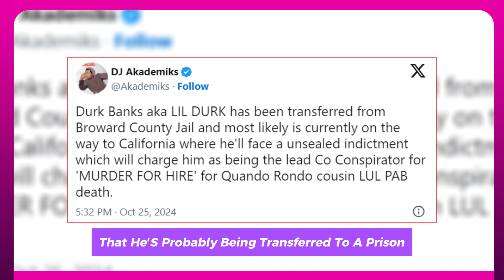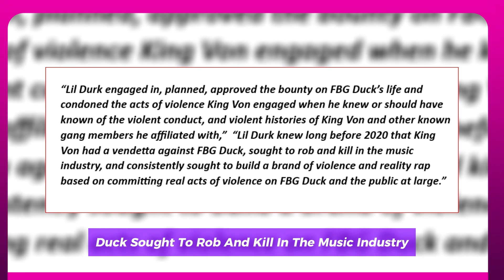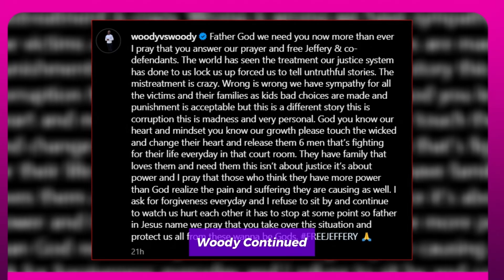LIL DURK APPEARS IN COURT FOR HIS MURDER-FOR-HIRE CASE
Lil Durk was taken into custody in Broward County, Florida, yesterday, October 24, on suspicion of murder-for-hire. He is expected to appear in federal court in Fort Lauderdale later today, according to his attorneys, Alek Ubieta and Brian Bieber. However, according to DJ Akademiks, he has now been moved out of the Broward County Jail. Ak says in a Tweet that he's probably being transferred to a prison in California. Authorities suspect them of being involved in the murder of Quando Rondo's cousin Saviay'a "Lul Pab" Robinson. In 2022, Quando Rondo and Lul Pab were shot at a gas station in Los Angeles. Despite supposedly being the target, the rapper left unharmed, but Lul Pab eventually passed away from his wounds. The five men, according to the prosecution, were recruited to murder Quando Rondo as payback for King Von's death in 2020. The anonymous OTF member allegedly even offered the person who did so "lucrative music opportunities." Timothy "Lul Tim" Leeks was arrested shortly after King Von's death and charged with criminal murder in connection with his demise. But in 2023, Georgia's "stand-your-ground" statute resulted in the dismissal of these charges. This indicates that the authorities think he was supposedly protecting himself. Reactions to Durk's arrest have been divided since it was announced online Friday night. Some social media users are quite worried about Lil Durk and hope that things turn out well for him, while others don't give a damn. Charleston White, for instance, recently took to the internet to offer his thoughts on the fiasco. He thought that the Chicago artist may have a difficult time in prison and laughed at him.